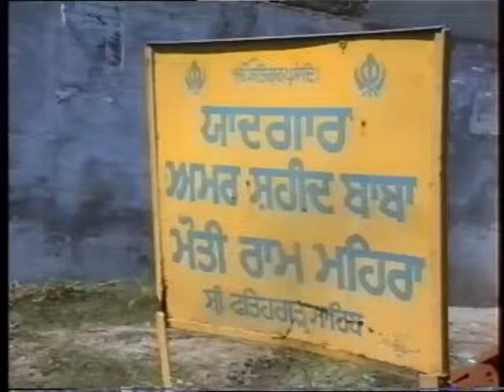1995.10.18 Gurdwara Moti Mehra Sahib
This video clip shows 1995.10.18 Gurdwara Moti Mehra Sahib